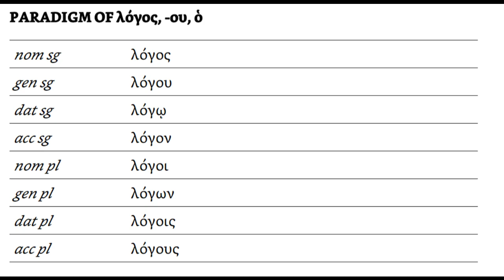λόγος, ου, ὁ Logos Paradigm (Rote Learning)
A video featuring a repeated audio and visual of the paradigm for λόγος, ου, ὁ / logos. This is meant to be used for rote memorization. The video can be slowed down or sped up, and the viewer can recite along with the video.